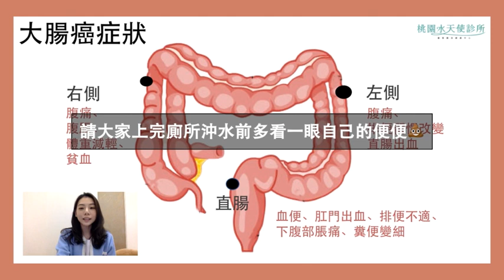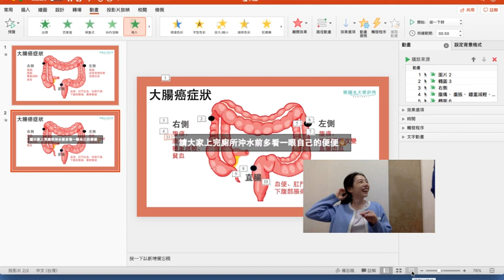如何判斷是否罹患大腸癌?從腸道的症狀來觀察判斷